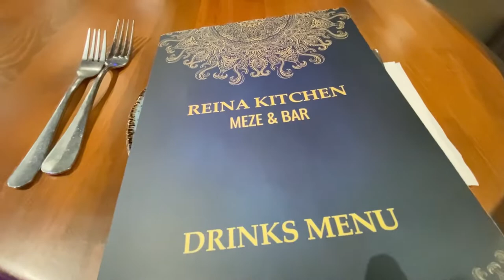Birthday Dinner at Turkish Restaurant Reina Kitchen Chichester England